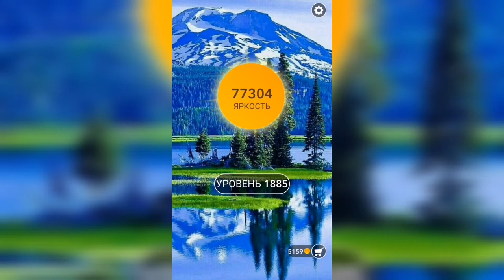Word / Слово Крест: Поиск русского кроссворда / Уровень 1885